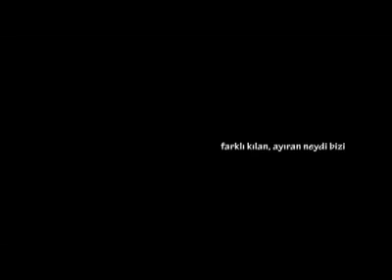diyarbakırlı son 2 ermeni